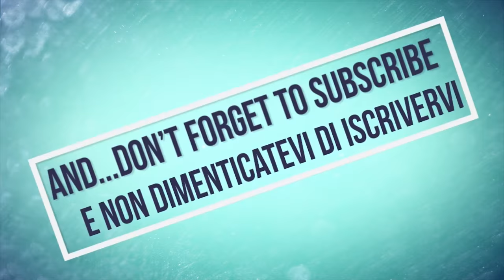Challenger MT765C & Nardi | Fiat-Allis AD18 & Nardi | Plough / Tillage | Interramento & Aratura